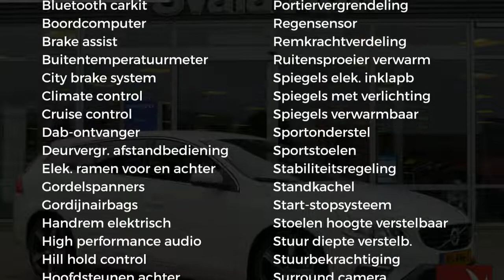Volvo V60 | T4 |190pk | Automaat | Business Sport + | Scandinavian Line